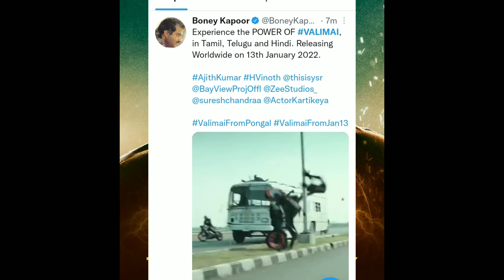Valimai Hindi Trailer update , Valimai movie Release update, Thala Ajith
Valimai trailer Hindi release date
Valimai movie update